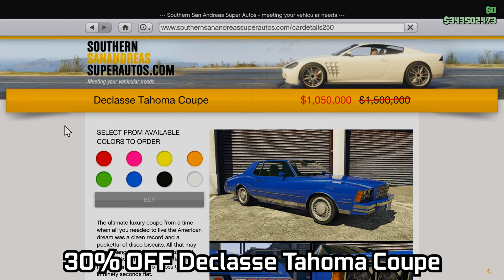GTA ONLINE Weekly Update: Acid Lab Sell Mission Bonuses, Deadline Mode + Panthere return & MORE!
The tunables have updated & it is a new event week with new content in GTA Online! 21st drip feed week for the Los Santos Drug Wars DLC. The podium vehicle at the Casino is the Vapid GB200. The Prize Ride Challenge car at the LS Car Meet is the Bravado Verlierer.

GTA Online Event Week 11-05-23 to 17-05-23:

Podium Vehicle: Vapid GB200
Prize Ride Challenge Vehicle: Bravado Verlierer (Place top 5 in a Street Race Series race for 3 days in a row)

Luxury Autos Display Vehicles:
Ocelot Virtue
Dewbauchee Champion

Simeon's Premium Deluxe Motorsport Display Vehicles:
Declasse Moonbeam, Declasse Tahoma Coupe, Dundreary Virgo Classic, Ocelot Locust, Willard Faction

Test Track Cars:
Albany V-STR
Dinka Jester Classic
Överflöd Entity MT

NEW + FREE Content:
Toundra Panthere available to purchase again for $2,170,000 from Legendary Motorsport.
Hard Mode event continues for The Last Dose Missions through May 17. You can unlock the following items:
Complete "This is an Intervention" on Hard difficulty to receive the Pink and Lime SC Coin Wraps
Complete "Unusual Suspects" on Hard difficulty to get the Classic DS Tiger Embroidered Designer Jeans
Complete "Checking In" on Hard difficulty without dying to earn the Black VDG Cardigan and Black VDG Wide Designer Jeans
Complete all missions in The Last Dose on Hard difficulty to win a finish for the Micro SMG

Bonus Money Making:
2x GTA$ & RP on Deadline Adversary Mode
1.5x (50% Bonus) GTA$ & RP on Acid Lab Product Sell Missions
2x Supplies from Acid Lab Source/Resupply Missions

Added as part of the Los Santos Drug Wars Update.

16GB (8x2) DDR4 RAM (Dual Channel @2666Mhz)
Current Resolution: 1920x1080 @144Hz
Windows 11